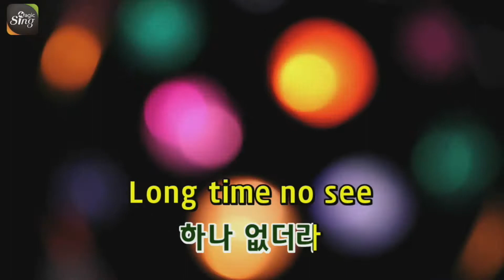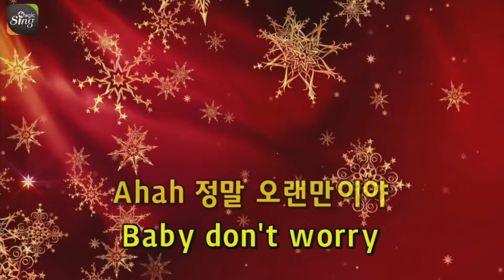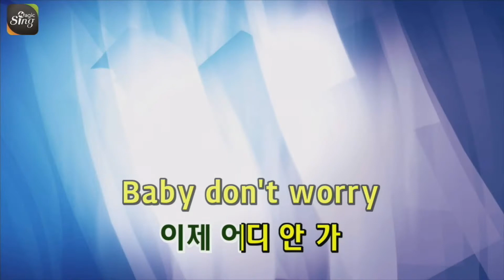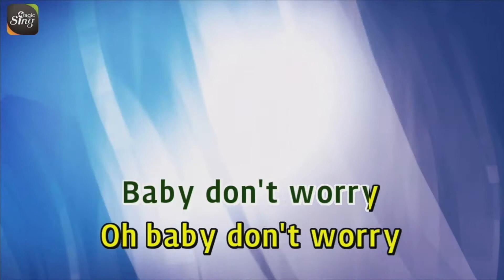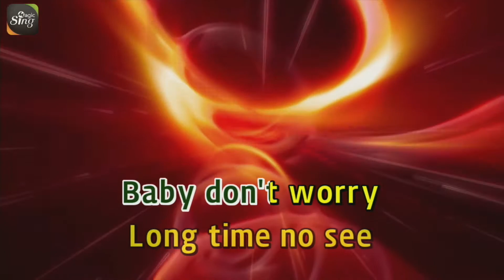[매직씽아싸노래방] iKON(아이콘) - Long time no see 노래방(karaoke) | MAGICSING